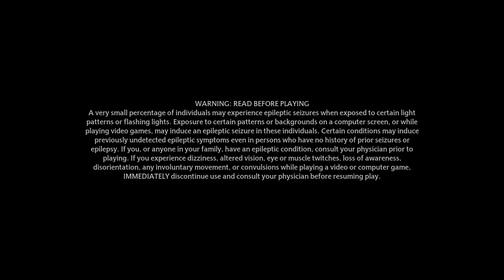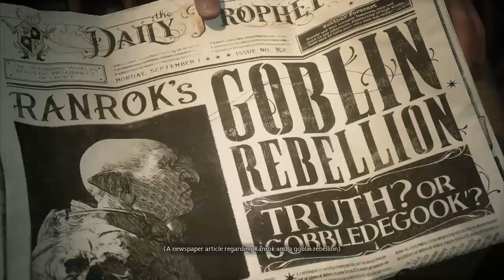Hogwarts Legacy Episode 1| Welcome To Hogwarts